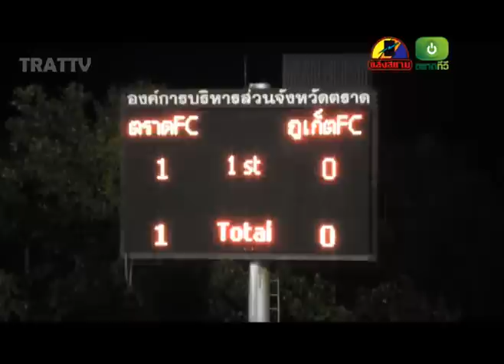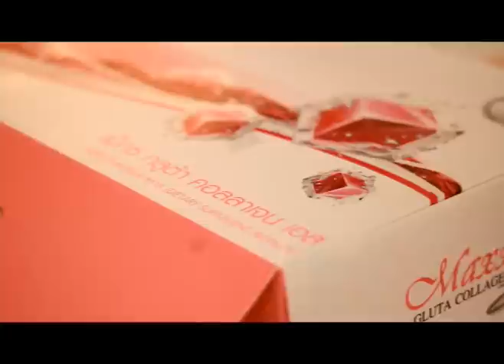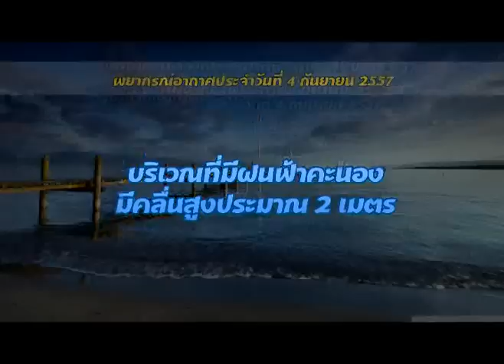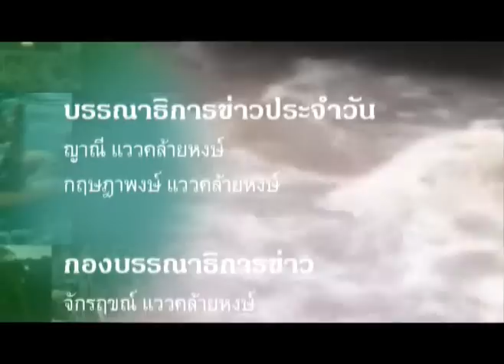ข่าวประจำวันที่ 4 กันยายน 2557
ข่าว 4 กันยายน 2557
1.นายอำเภอเกาะกูดบอกฝนตกหนักที่เกาะกูดแค่ 2 ชม.ไม่กระทบท่องเทีทยวเรือโดยสารไปมาได้
2.ขณะธุรกิจประมงและขนส่งสินค้าชายแดนคลองใหญ่ไม่คึกคักแม้ใกล้วันทำบุญเดือนสิบ
3.ด้านผลไม้ยังตราดยังคงส่งไปขายในกัมพูชาได้อย่างต่อเนื่องโดยเฉพาะมังคุดและสัปรด
4. 2 สามีภรรยา ขี่รถจักรยานยนต์ชนสุนัขบาดเจ็บทั้งคู่